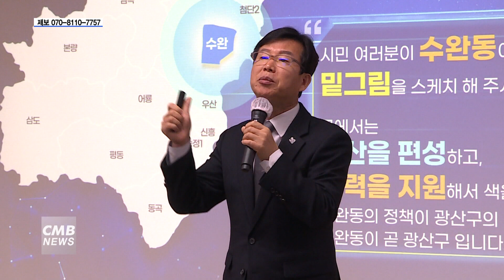[광주뉴스] 광주 광산구, 동 주민과의 대화 시작...21개 동 순회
■CMB뉴스

광주 광산구가 동 주민과의 대화에 나서 21개 동을 순회합니다.

광주 광산구는 지난 16일부터 어룡동을 시작으로 21개 동을 순회하면서
박병규 광산구청장이 올해 전반적인 구정 운영 방향을 발표하고,
각 실과 국장과 소장이 구체적인 핵심 정책을 공유하는
동 주민과의 대화를 진행 중이라고 전했습니다.

박 청장은 동 주민과의 대화에서 "광산구의 정책 방향 설정에는
주민들의 많은 의견과 도움이 필요하다"면서 자유롭게 소통의 장을 마련하자고 밝혔습니다.

▶ 박병규 / 광주 광산구청장
"제가 늘 여러분께 1년 6개월 동안 마르고 닳도록 한 이야기가 뭐냐면 광산구의 주인은 시민입니다. 시민 중심의 행정들을 강조해 왔는데 저희가 어떤 걸 하든 간에 이를테면 시민 중심으로 해왔던 일들입니다. 두 가지만 말씀드리겠습니다. 사실 민선 8기가 여러 정책과 사업을 해왔는데 그런 시간 속에서 조금씩 조금씩 다 나아졌어요."

지난 22일 진행된 수완동 주민과의 대화 자리에서
주민들은 쓰레기 처리 문제와 주차장 부족으로 인한 불편함을 호소했고,
박 청장은 쓰레기는 매일매일 치우는 것을 원칙으로 정해 운영에 나서는 한편,
주차장 부족 문제는 공유주차장과 주차타워 건립 등 점진적으로 해결해 나가겠다고 밝혔습니다.